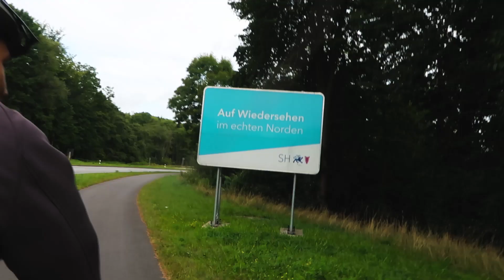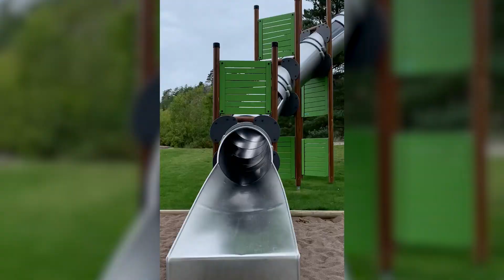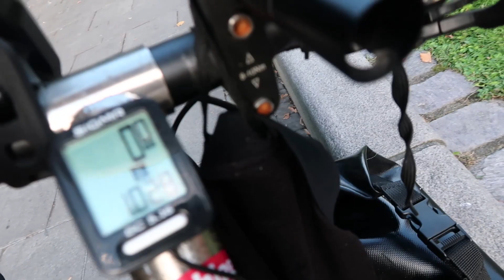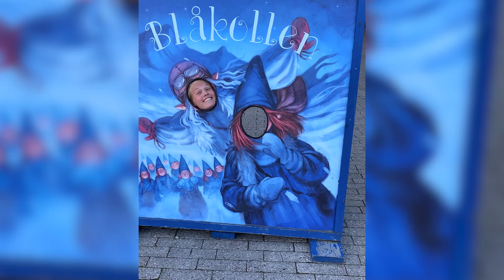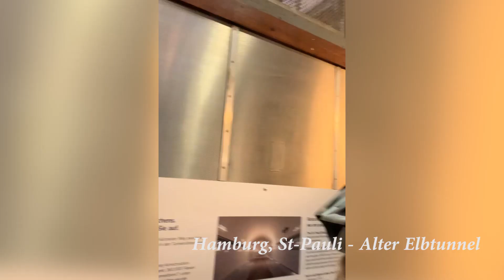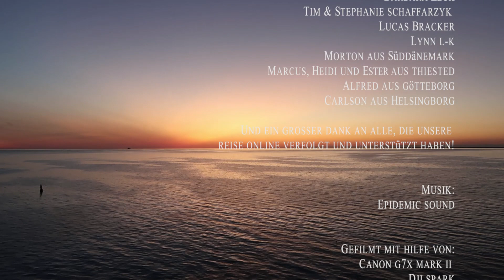Fahrradreise: Mit dem Tandem von Bremen nach Oslo und zurück. (RUS/ENG Untertitel)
Ein Russe, eine deutsche, ein Fahrrad. Mit dem Tandem ging es 2.300 Kilometer durch den Norden. In Bremen gestartet, quer durch Dänemark, bis Oslo und durch Schweden wieder zurück nach Deutschland. Innerhalb von 6 Wochen erleben wir ein kleines Abenteuer, welches wir gerne mit Euch teilen wollen!